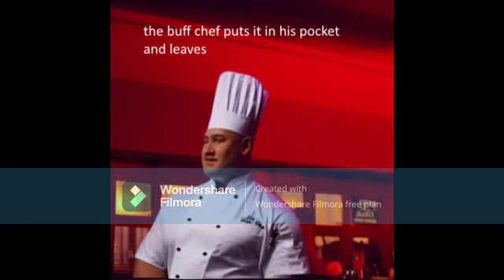The Silver Suited Man: Season 1: Episode 3: ok now it looks like a song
we are back with the silver suited man
and does it look like a song called the silver suited man